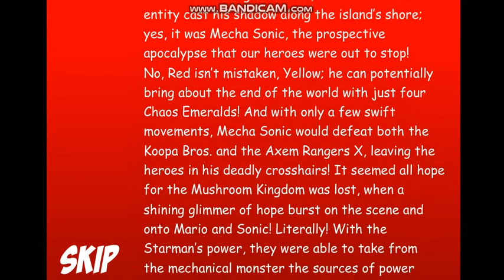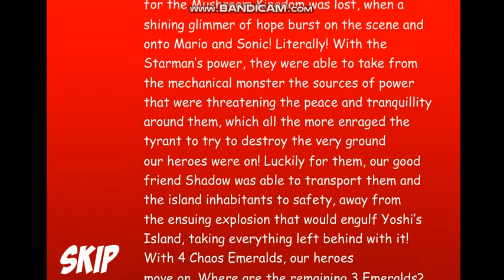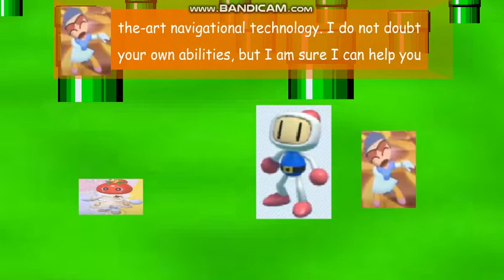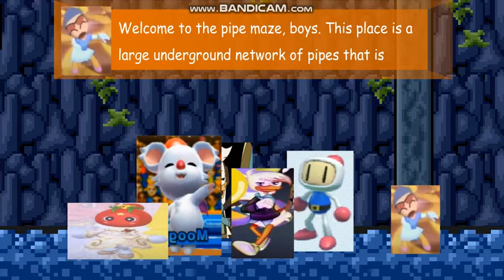SMBZ Ep 7 Preview